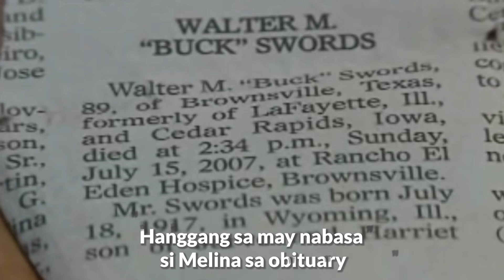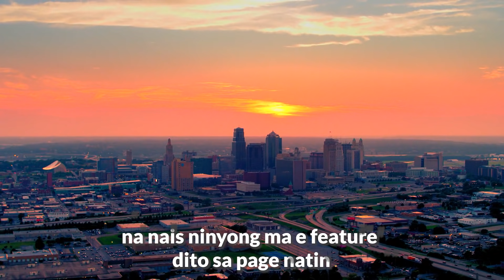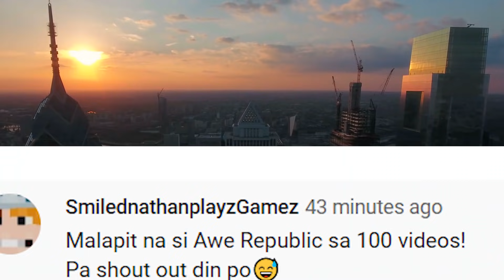Waitress, Pinamanahan Ng 2 Million At Kotse Ng Masungit Na Matandang Customer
Pinamanahan ng 2 million pesos at kotse ng masungit na customer ang isang waitress.

Ano ba ang dahilan?